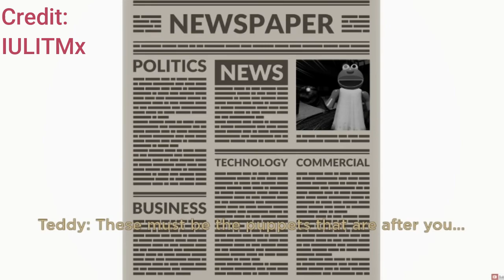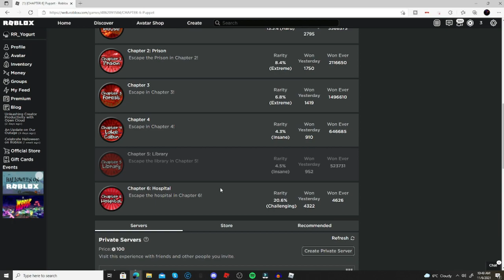ROBLOX PUPPET CHAPTER 6 HOSPITAL…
Today I played Roblox Puppet Chapter 6. I'm surprised they updated it since it got shut down for a year.